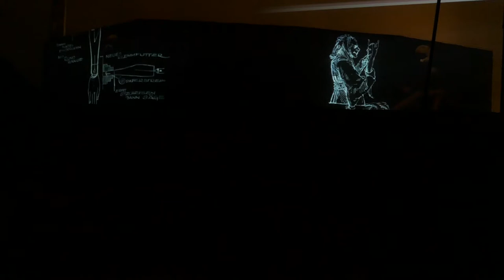Projection on the Chateau de Lacoste, Provence